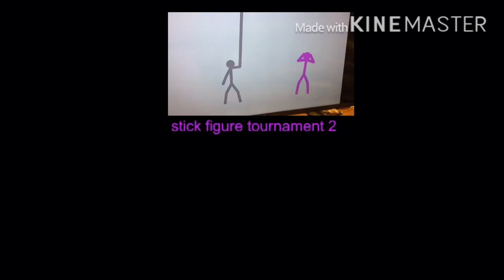Master of light summer channel trailer